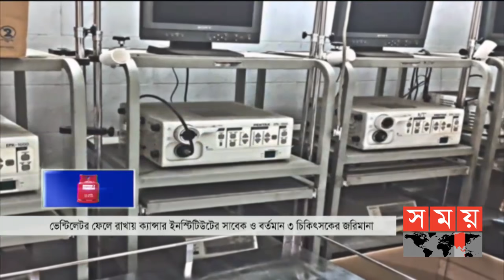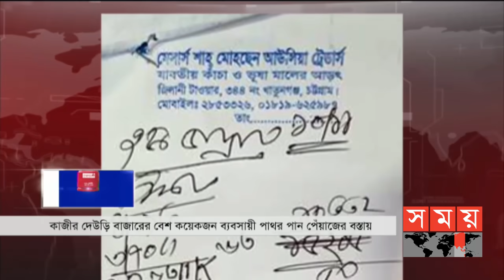জনপদে সময় | রাত ৮টা | ১০ নভেম্বর ২০২০ | Somoy tv bulletin 8pm